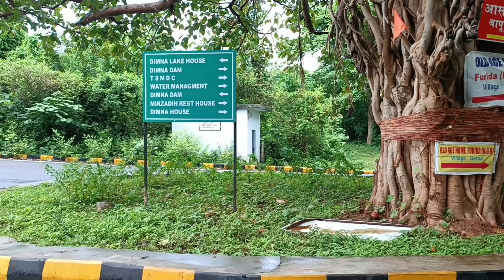Dimna lake 2024 || Dimna dam picnic spot Jamshedpur Jharkhand || best picnic spot jamshedpur 2024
डिमना डैम जमशेदपुर का छुपा हुआ जगह dimna dam Jamshedpur hum aaye hain jeska ki video ke saru main humne kaha ki hum dam or lake dono tarf ja chuke hain par tapu tarf nhi gaye hain to aaj wahi jayege video kesa hain comment karke batana or acha lage to like bhi kar dena thank you everyone

background music credit= @VlogNoCopyrightMusic